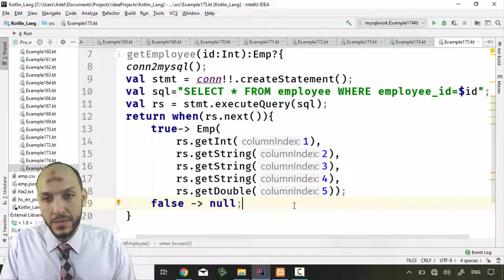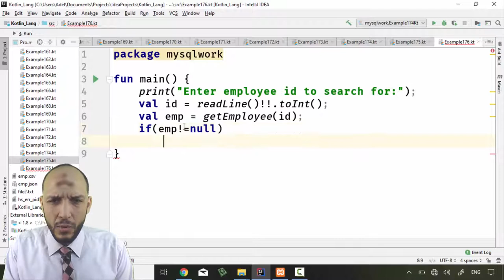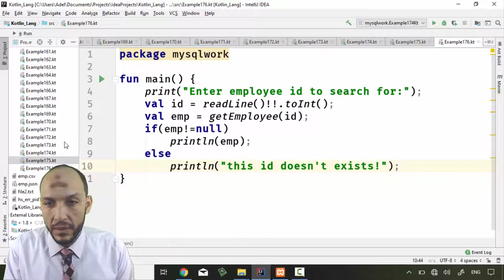163 Android Kotlin – Working with Databases a program that user entered employee id to search for th